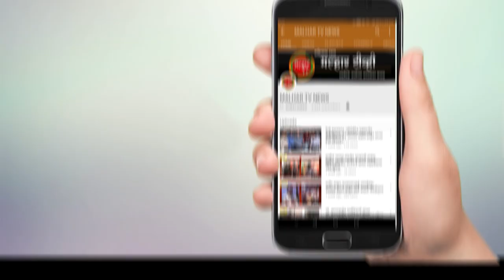malhartvnews | महापालिका क्षेत्रात १८६ तर ग्रामीण भागात ४७ नवे रुग्ण !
malhartvnews at panvel | पनवेल तालुक्यातील कोरोनाची आजची संख्या २०० पार;
तालुक्यात शुक्रवारी २३३ नवे रुग्ण;महापालिका क्षेत्रात १८६ तर ग्रामीण भागात ४७ नवे रुग्ण !